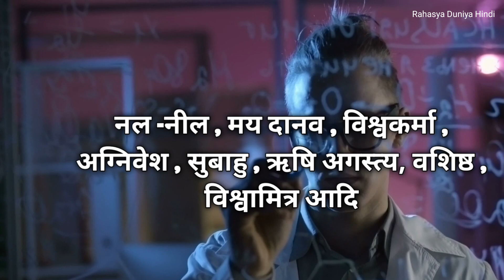दिमाग हिला देने वाले अविष्कार । रामायण काल के अविष्कार । Ramayan kal ke avishkar । Ancient invention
दोस्तों , रामायण काल में ऐसे-ऐसे उपकरण हुआ करते थे , जिन्हें बनाना आज के आधुनिक विज्ञान के बस की नहीं है । और रावण के पास तो खुद की वेधशाला हुआ करती थी । जिसमें शुक्राचार्य भार्गव, शंबूक ,  कुंभकर्ण और वज्रज्वला आदि लोग रिसर्च और डेवलपमेंट का कार्य करते रहते थे । इसके अलावा रामायण काल में और भी कयी वैज्ञानिक थे जैसै नल -नील , मय दानव , विश्वकर्मा , अग्निवेश , सुबाहु , ऋषि अगस्त्य, वशिष्ठ , विश्वामित्र आदि । जिन्होंने बहुत सारे चौंकाने वाले अविष्कार किये थे । रामायण काल में जो वैज्ञानिक उपलब्धियां या अविष्कार हासिल किये थे , वह महाभारत काल में और भी ज्यादा एडवांश हो गये थे । जिनमें शुक्राचार्य एक रहस्यमयी ऋषि हैं। उनके बारे में लोग सिर्फ इतना ही जानते हैं कि वे असुरों के गुरु थे। शुक्राचार्य को मृतसंजीवनी विधा भी याद थी , जिसे उन्होंने भगवान शंकर से सीखा था । इस विद्धा के दम पर वह युद्ध में मरे हुये सैनिकों को जिंदा कर देते थे । मय दानव असुरों के वास्तुकार थे। मय दानव हर तरह की रचना करना जानता था। मय दानव विषयों का परम गुरु है। कहते हैं कि उस काल की आधी दुनिया को मय दानव  ने ही निर्मित किया था। ऐसा माना जाता है कि वह इतना प्रभावी और चमत्कारी वास्तुकार था कि अपने निर्माण के लिए वह पत्थर तक को पिघला सकता था। अगस्त्य ऋषि ने भी कयी अविष्कार किये थे । नल-नील ने सागर के उपर सेतु का निर्माण किया था । और भी कयी अद्भुत लोग रामायण काल हुआ करते थे । हुआ करते थे । तो आइये जानते हैं लगभग दस हजार साल पुराने रामायण काल के ऐसे ही अविष्कारों के वारे में , जिन्हें जानकर आप चौंकने वाले हैं । विडियो शुरु करने से पहले , यदि चैनल पर न्यू आये हैं तो प्लीज चैनल को सब्सक्राइब करके साथ में घंटी वाला वेल आइकन जरुर दबा दें, तभी आपको न्यू विडियो का नाटीफिकेशन मिल पायेगा । और विडियो को अभी से लाइक करके कोमेंट सेक्सन में जय श्री राम जरुर लिखे देना । तो चलिये दोस्तों बिना टाइम को बेस्ट किये विडियो को स्टार्ट करते हैं ।
1. यंत्र और दूरभाष: लंका में दूरसंचार यंत्रों का भी निर्माण होता था जिसे आजकल 'दूरभाष' या 'टेलीफोन' कहते हैं। दूरभाष की तरह उस युग में 'दूर नियंत्रण यंत्र' था जिसे 'मधुमक्खी' कहा जाता था। जब इससे वार्ता की जाती थी तो वार्ता से पूर्व इससे भिन्न-भिन्न प्रकार की ध्वनि प्रकट होती थी। संभवत: इसी ध्वनि प्रस्फुटन के कारण इस यंत्र का नामकरण 'मधुमक्खी' किया गया होगा। ये यंत्र राजपरिवार के लोगों के पास रहते थे। विभीषण को लंका से निष्काषित कर दिया था, तब वह लंका से पलायन करते समय मधुमक्खी और दर्पण यंत्रों के अलावा अपने 4 विश्वसनीय मंत्री अनल, पनस, संपाती और प्रभाती को भी राम की शरण में ले गया था। राम की हित- पूर्ति के लिए रावण के विरुद्ध इन यंत्रों का उपयोग भी किया था ।  लंका के 10,000 सैनिकों के पास 'त्रिशूल' नाम के यंत्र थे, जो दूर-दूर तक संदेश का आदान-प्रदान करते थे। संभवत: ये त्रिशूल वायरलैस ही होंगे। इसके अलावा दर्पण यंत्र भी था, जो अंधकार में प्रकाश का आभास प्रकट करता था। लड़ाकू विमानों को नष्ट करने के लिए रावण के पास भस्मलोचन जैसा वैज्ञानिक था जिसने एक विशाल 'दर्पण यंत्र' का निर्माण किया था। इससे प्रकाश पुंज वायुयान पर छोड़ने से यान आकाश में ही नष्ट हो जाते थे। लंका से निष्कासित किए जाते वक्त विभीषण भी अपने साथ कुछ दर्पण यंत्र ले आया था। इन्हीं 'दर्पण यंत्रों' में सुधार कर अग्निवेश ने इन यंत्रों को चौखटों पर कसा और इन यंत्रों से लंका के यानों की ओर प्रकाश पुंज फेंका जिससे लंका की यान शक्ति नष्ट होती चली गई। एक अन्य प्रकार का भी दर्पण यंत्र था जिसे ग्रंथों में 'त्रिकाल दृष्टा' कहा गया है, लेकिन यह यंत्र त्रिकालदृष्टा नहीं बल्कि दूरदर्शन जैसा कोई यंत्र था। लंका में यांत्रिक सेतु, यांत्रिक कपाट और ऐसे चबूतरे भी थे, जो बटन दबाने से ऊपर-नीचे होते थे। ये चबूतरे संभवत: लिफ्ट थे।

Photos with the videos remain the property of their respectfully owners.